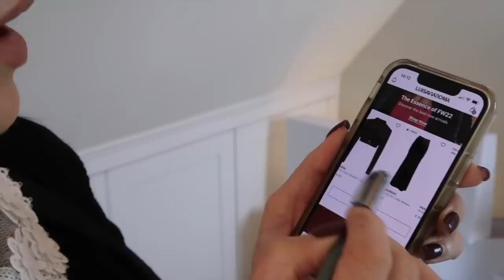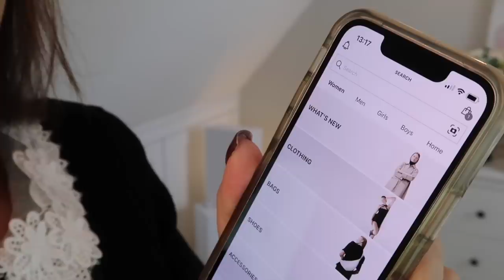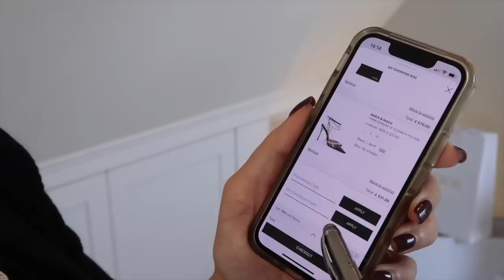NON-GROTESQUE LUXURY HAUL!😁